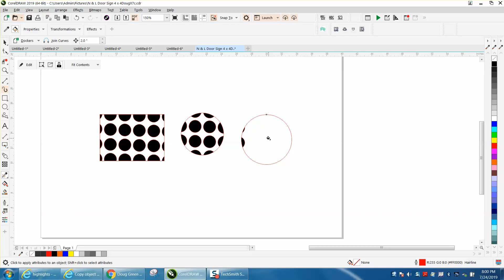Corel Draw Tips & Tricks Copy a PowerClip